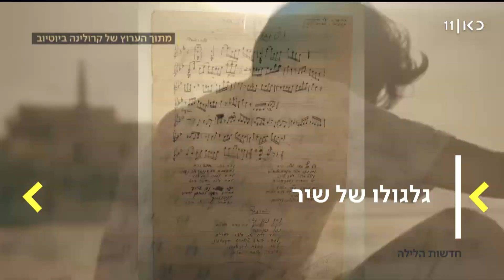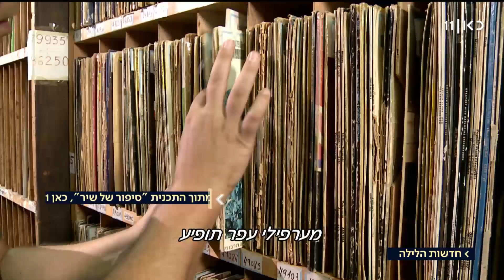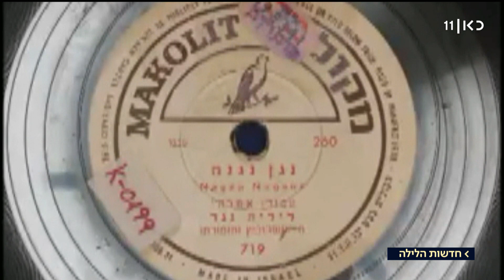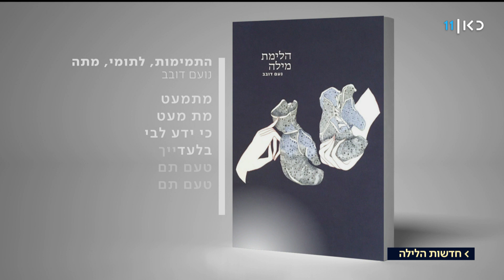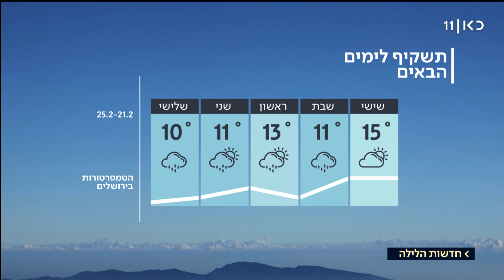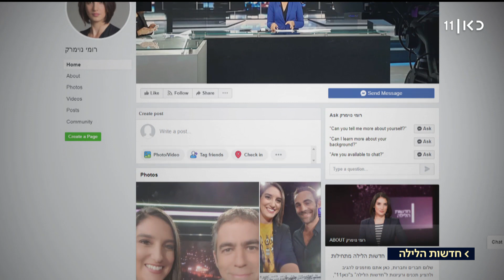חדשות הלילה | 20.02.20: למי שייכים התמלוגים של "צל עץ תמר"?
כאן חדשות | רגע לפני שהיום נגמר, חדשות הלילה תסכם עבורכם את כל הדברים החשובים והמעניינים שקרו היום – מזווית קצת אחרת. מגישה: רומי נוימרק